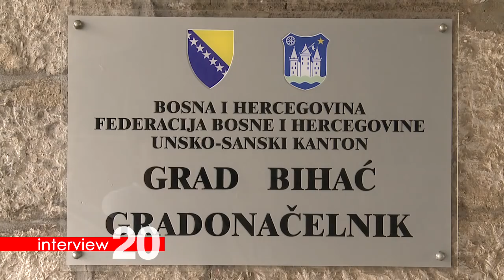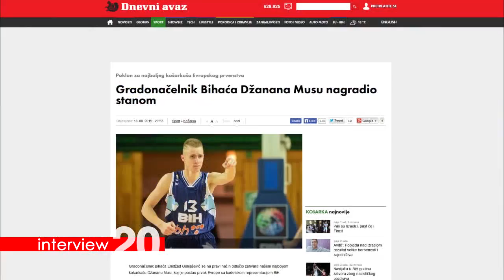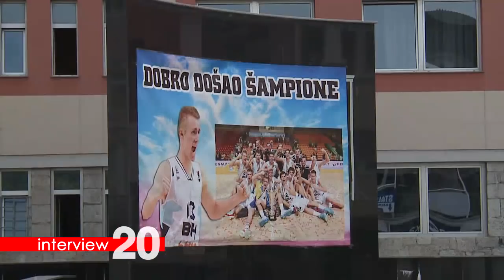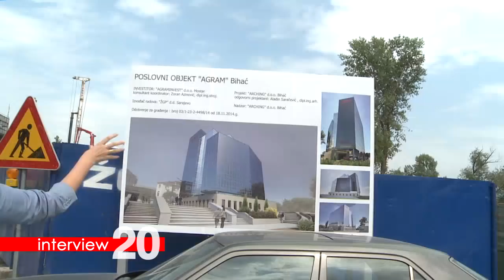Interview 20 - Emdžad Galijašević, gradonačelnik Bihaća